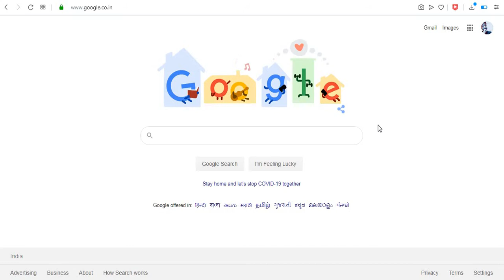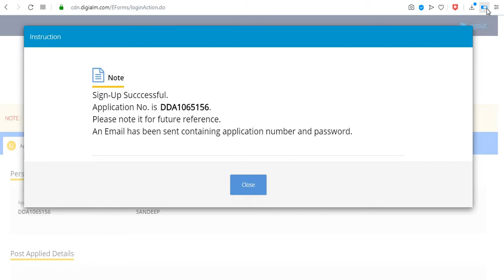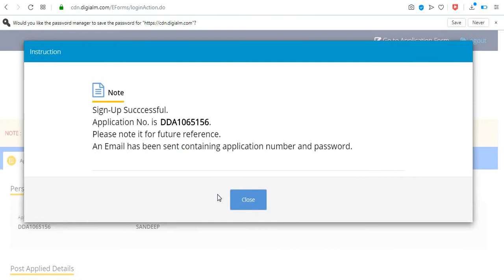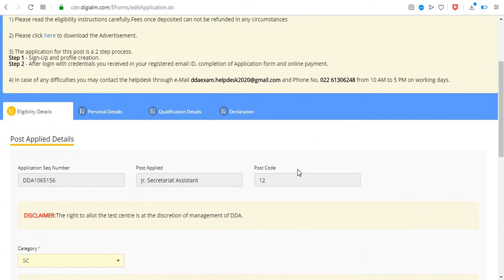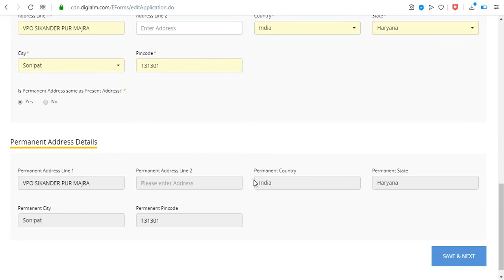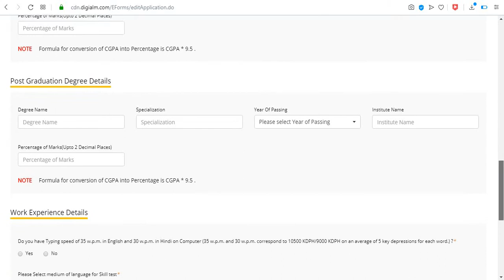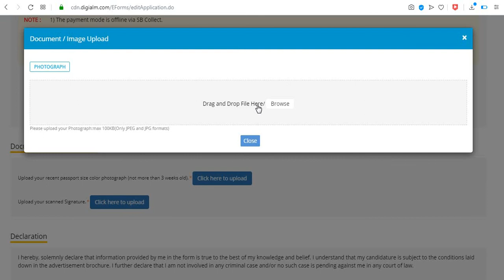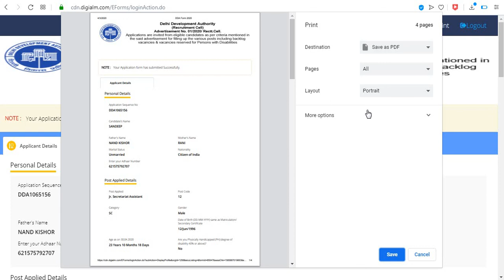Delhi DDA Various Post Online form//How to fill up//Step by step form fill up//DELHI DDA FORM